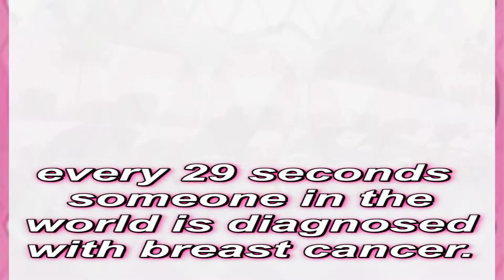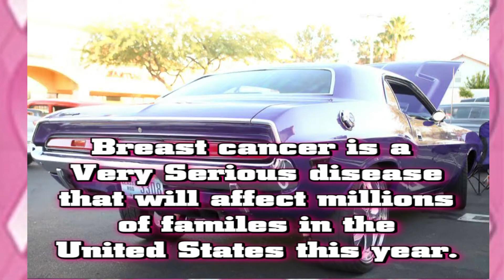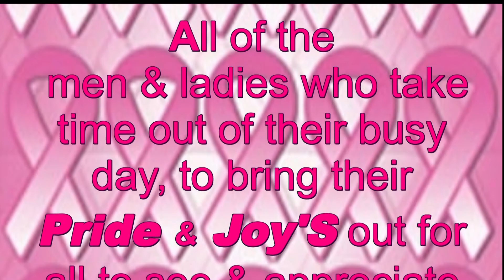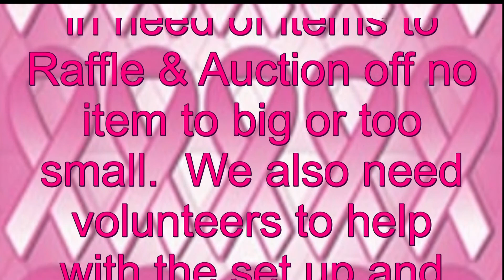Highlights from our Car Show for the Cure 2013 - Spanky & The Gang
These are the highlights from our 2013 Car show for The Cure, which is held at The Bounty Hunter in Las Vegas. Join us this year Saturday October 11, 2014 at The Bounty Hunter 415 Windmill lane Las Vegas NV (Windmill & Bermuda) for a FUN FILLED DAY for the Entire Family. visit us on Face book at: Big`Shots Gus N Marcus